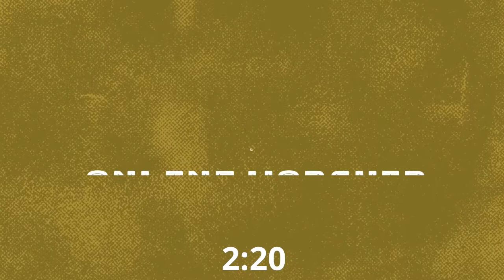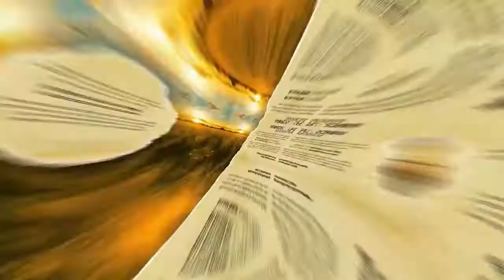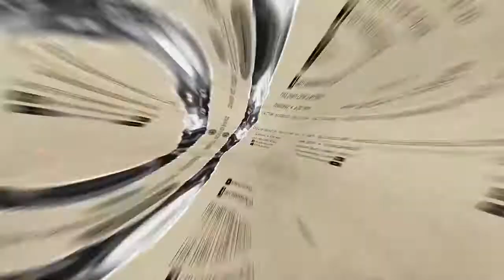OnlineWorshipService (October 4, 2020)